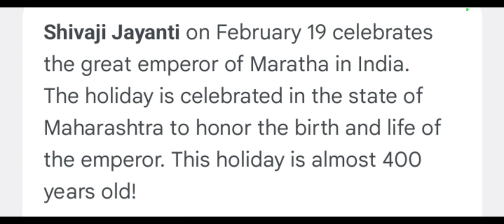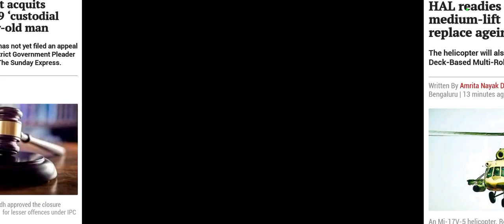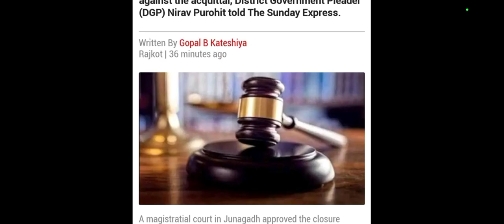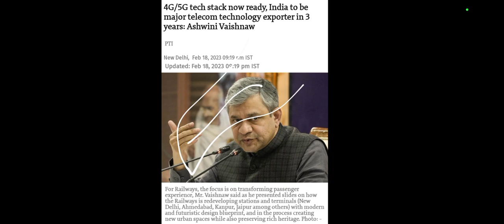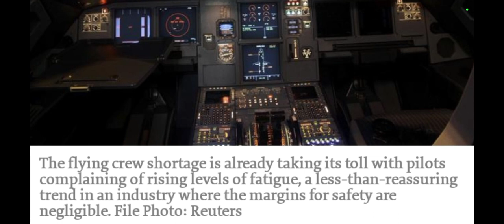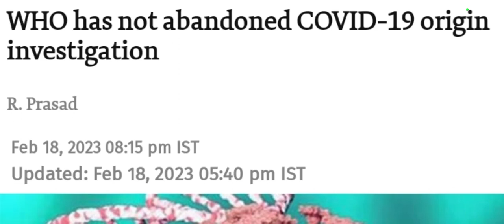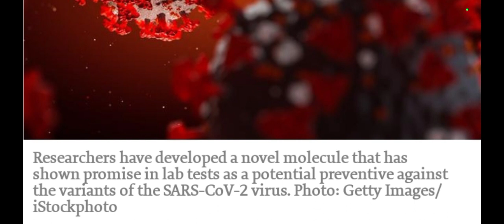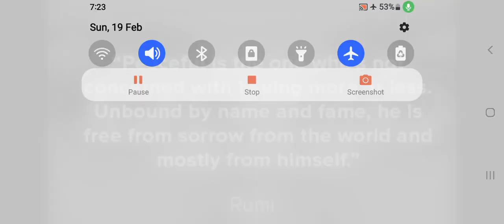Daily Newspaper🗞Analysis 19/Feb/2023 (Sunday)